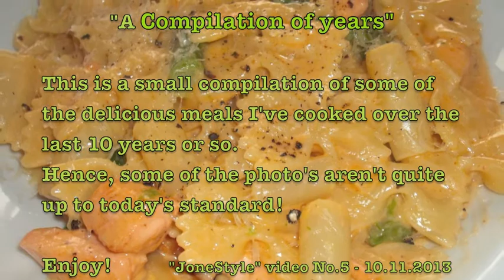"JoneStyle" Food Compilation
In this video you'll find some of the delicious dishes I've cooked over the last 12 years.
The photo's were taken with just a compact camera, so they aren't fabulous!
They do give you an idea of what I usually cook.
Once I get my concept right, I'll be making more videos that you will hopefully

Enjoy!   "JoneStyle"